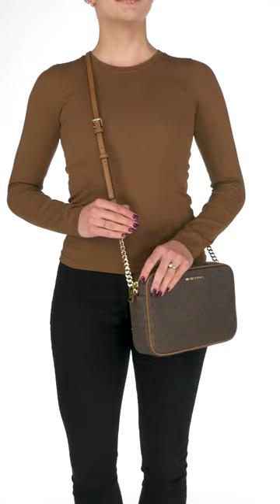MICHAEL Michael Kors Jet Set Large East/West Crossbody SKU: 9579236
Providing ample space for all your essentials, the MICHAEL Michael Kors® Jet Set Large East/West Crossbody is a cinch for everyday convenience!
Made with leather.
Carry the gold-tone chain strap with leather detailing crossbody or over the shoulder.
Zipper closure reveals main compartment with two interior slip pockets.
Allover monogram pattern with gold branded hardware.
Imported.
Measurements:

     Depth: 2 in
     Height: 6 1⁄2 in
     Strap Length: 54 in
     Strap Drop: 25 in

Please note, the hardware color and interior lining may differ from the color shown in the photo.